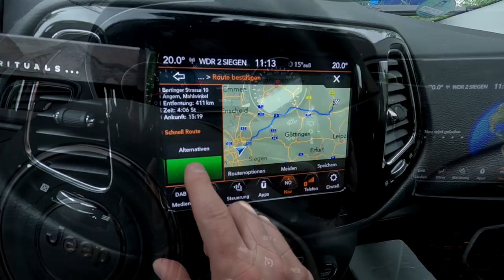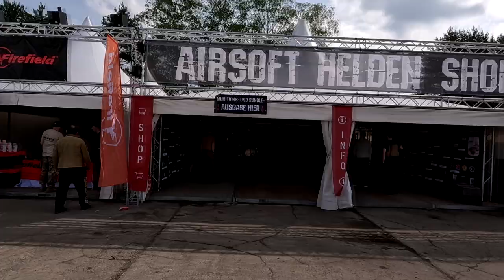DARK EMERGENCY 2023 - ANREISE mit ZOLLKONTROLLE😱 | Vlog TEIL 1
In diesem Video geht es um den ersten Tag der Dark Emergency 2023 auf dem Weg dorthin ist genau das passiert was man niemandem wünscht.

Achtung!

Falls es dennoch Probleme mit in dem Video gezeigten Inhalte geben sollte, kontaktieren Sie mich bitte per Direktnachricht oder am besten per E-Mail.

Plattenträger Zubehör
➡ +3er Magazintasche
➡ +Zusatztasche 15x10x4
➡ +Bladder Puch für Trinkblase
➡ +Taschenlampe Tasche

Gürtel
➡ +Warrior Belt
➡ +Magazintasche 2er
➡ +Zusatztasche 15x10x4
➡ +Zusatztasche 20x15x6

Kleidung
➡ +Taktischer Anzug
➡ +Combat Schuhe